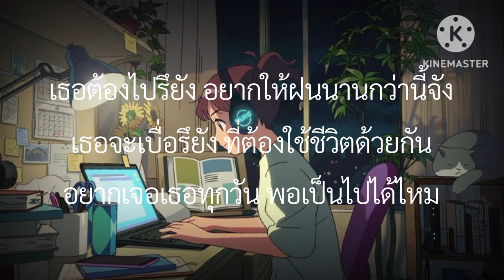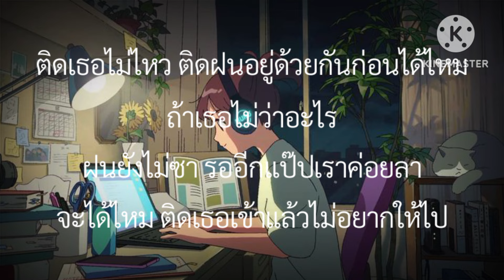ติดฝน - Pixxie (เนื้อเพลง)